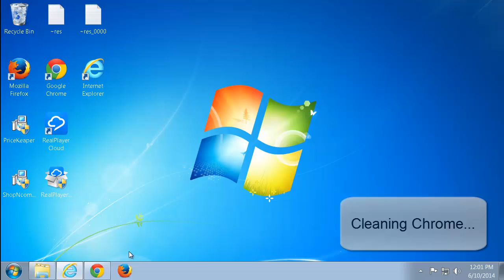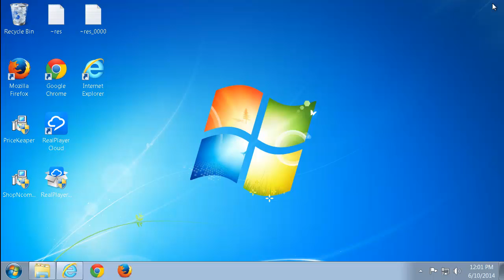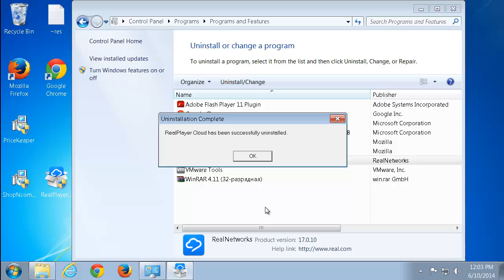How to remove RealPlayer Cloud add-ons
This video is a guide how to remove RealPlayer Downloader and other add-on of RealPlayer Cloud from Windows 7 and popular browsers (Internet Explorer, Firefox and Chrome). Recommended RealPlayer Downloader removal tool (removes ALL files and Folders of malware, has a good support team, protect PC in real time)